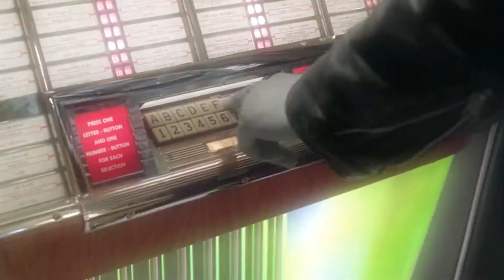Pleasantville - Fascination Street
Pleasantville(1998)set to The Cure Fascination Street(1989)
Lyrics:
Oh it's opening time
Down on Fascination Street
So let's cut the conversation
And get out for a bit
Because I feel it all fading and paling
And I'm begging
To drag you down with me
To kick the last nail in
Yeah I like you in that
Like I like you to scream
But if you open your mouth
Then I can't be responsible
For quite what goes in
Or to care what comes out
So just pull on your hair
Just pull on your pout
And let's move to the beat
Like we know that it's over
If you slip going under
Slip over my shoulder
So just pull on your face
Just pull on your feet
And let's hit opening time
So pull on your hair
Pull on your pout
Cut the conversation
Just open your mouth
Pull on your face
Pull on your feet
On Fascination Street

Songwriters: Boris Williams / Laurence Andrew Tolhurst / Porl Thompson / Robert James Smith / Roger O'donnell / Simon Gallup